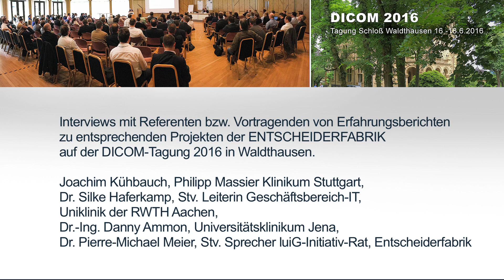DICOM 2016 Schloß Waldthausen – Referenten und Teilnehmer der Entscheiderfabrik